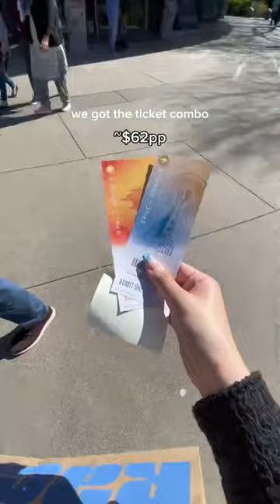What I ate, did, spent in a day in Seattle